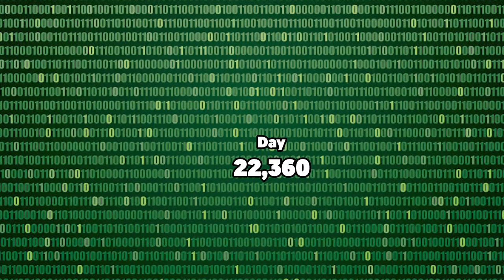The Matrix glitched today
The Matrix that I was witness to today. do-do-do-do